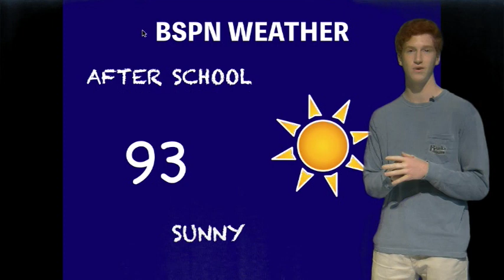Morning Blaze Sept 9, 2019